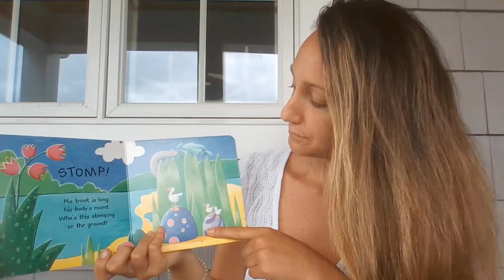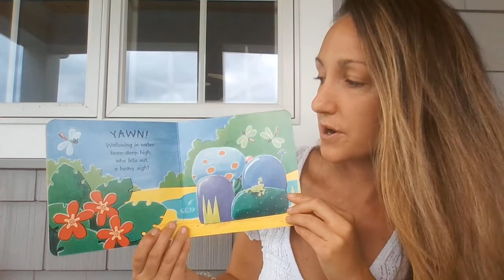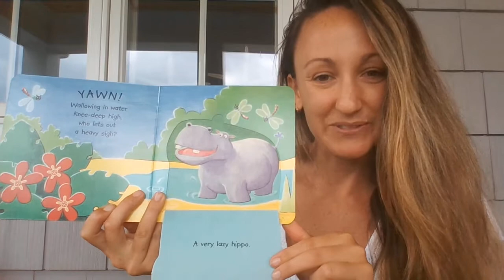Yawn Like a Hippo